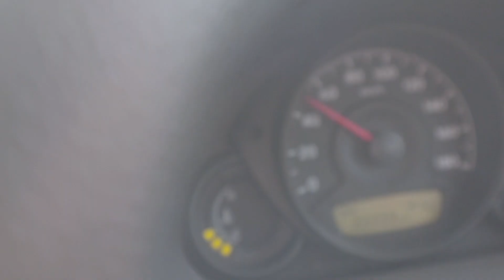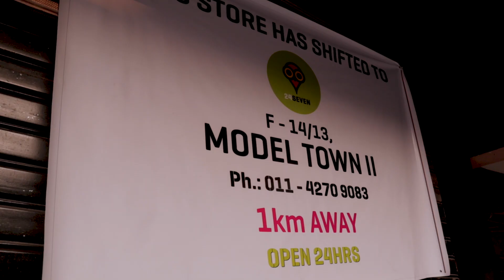Typical Punjabi Father ,Girlfriends aur Mai | Indian Father reaction | Rishabh Mehta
Yar aise hi khush raho sabh safe raho  apna dhyan rakho , choti choti si cheejo pe hasne ka bhin ek alg maja hai jaisa ki is video me bs MEHTA JI (papa) aur meri baat vo aap sabh Ne dekha bs , Aise aur bhi bht kisse hai comment kar jaroor btana aapko vo sabh dekhna hai to .
so, this is my VLOG 26 If you enjoyed this vlog then please smash the like button ,SUBSCRIBE THIS CHANNEL and make sure that bell notification is on to get my latest videos update .
THANKYOU
 For daily updates
🎬FILMING AND EDITING GEAR

Shortgun microphone

Gorilla tripod

Extra battery

High speed SD CARD of 64 gb sandisk